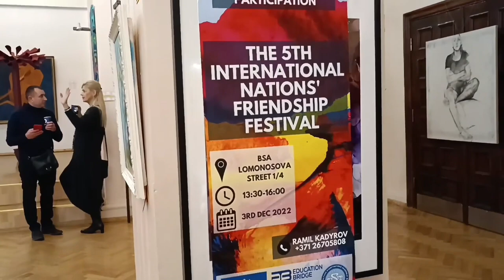Bharatanatyam by EUROPEANS | Baltic International Academy | Dance by Latvians | Study in Latvia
// Follow and support on Instagram and TikTok - @lifeinlatviaa

// ABOUT ME
Hey, I'm Gokul! I make videos about Education in Latvia, food, events, fashion and anything fun I encounter here, in my life as a foreigner in Latvia. In addition to being a YouTuber, I also work as an admission and co-operations manager at Education Bridge where I help many students and agencies get admissions into their desired universities! I have been living in Latvia for over 6 years already!

// Do you want a one-on-one consultation with me? I do paid consultations where you may ask any questions you may have – 20–30-minute zoom calls.

I am an RTU graduate. I work in Latvia full time on work permit
I have been working in the education industry in Latvia for over 3 years with substantial experience and have lived in Latvia for over 6 years
I can honestly tell you the truths and lies you may be told about Latvia and tell you the real situation
I can help you find your career path in the EU
I can answer questions about Visa or Temporary residence permit documentation